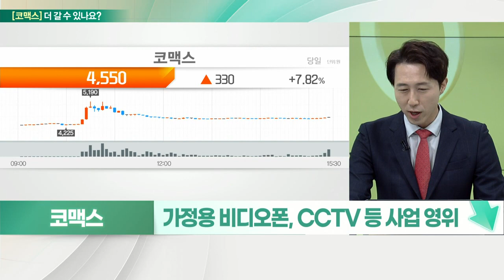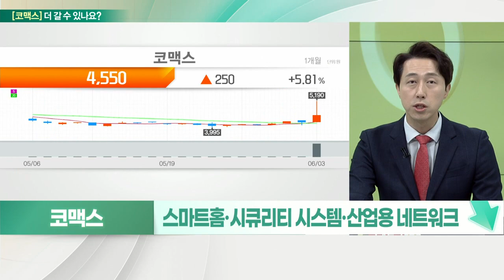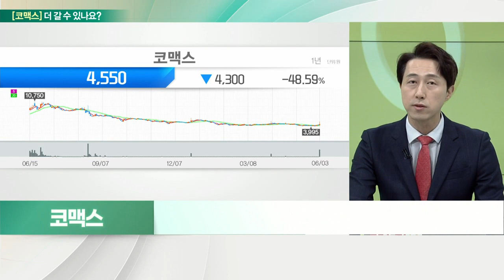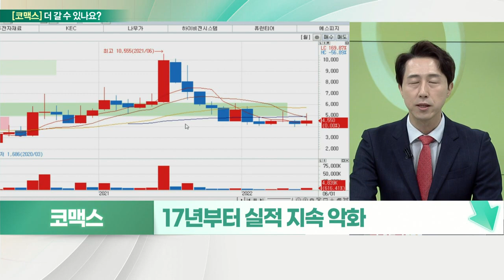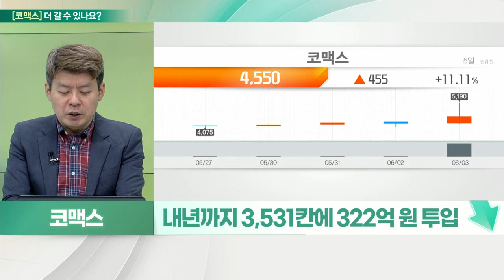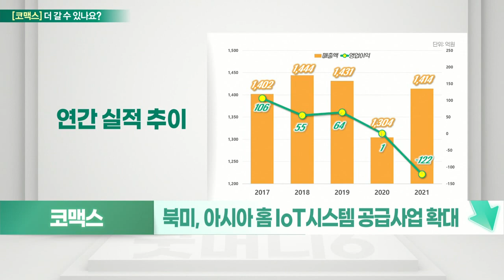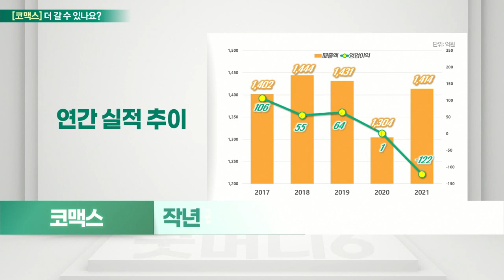코맥스(036690)... 고평가, 실적 지속 악화_기대해도 괜찮아 (20220607)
코맥스(036690) 멈춘다
- 가정용 비디오폰, CCTV 등 사업 영위
- 스마트홈·시큐리티 시스템·산업용 네트워크
- 글로벌 스마트홈, 연평균 24%↑ 성장 전망
- 2025년 201조 원 수준 IOT 기기 생산
- 코레일 KTX·수도권 전철 모든 객실 CCTV 설치
- 17년부터 실적 지속 악화
- 모멘텀 지속, 5,300원 돌파 시 접근 유효

- 한국철도공사(코레일) 모든 객실 CCTV 설치
- 내년까지 3,531칸에 322억 원 투입
- 홈네트워크·비디오폰·인터폰·CCTV 주력
- 스마트홈 IoT 시스템 확장… 매출 70%
- 중국 CCTV 백도어 보안 여부 우려감 수혜
- 북미, 아시아 홈 IoT 시스템 공급사업 확대
- 신축 주택 분양 등 건설 경기 영향
- 작년 적자, 1Q 실적 부진 부담